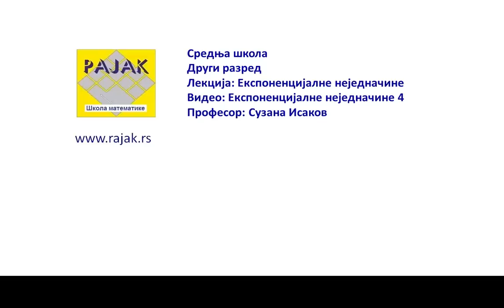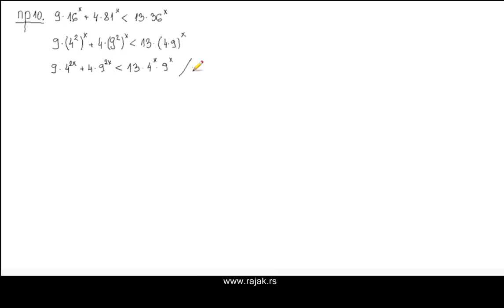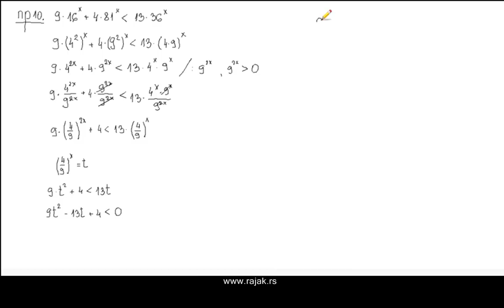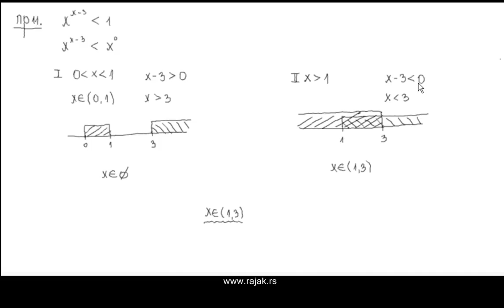Експоненцијалне неједначине 4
Решавање експоненцијалне неједначине. Сложенији примери.
Контакт